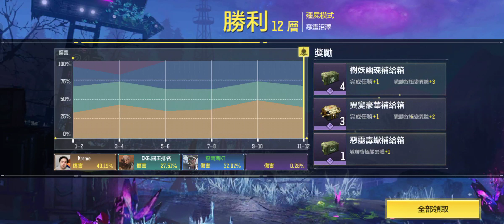🔴決勝時刻！亞服。殭屍模式 回歸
新多人模式 - 地面行動
- 全新 12V12 地面行動玩法來襲！更大的地圖、更激烈的戰鬥，以及載具首次加入多人模式戰場！快來體會刺激爽快的大地圖戰鬥吧！

[模式說明]
- 12V12 ，可以開載具的大戰場多人模式。
- 開局有 5 個點位可佔領，佔領後獲得分數。
- 比賽中後期會額外出現雙倍得分點位和坦克載具，率先獲得指定分數的隊伍獲勝。
- 復活時可以選擇一個已方佔領的據點，在其一定範圍內的隨機復活點復活，如果已方沒有佔領據點則只能在初始點復活。
- 雙倍得分點位:當某一隊分數達觸發條件，在地圖中央會出現雙倍得分據點「S」，佔領能夠獲得雙倍的分數。
- 終極空中打擊：如果一方佔領了所有的點位會出現倒數計時，期限內如果敵方還沒有搶到點，就會啟動終極空中打擊，佔領所有點位一方直接勝利。
- 局內會刷新摩托車、坦克等載具，被擊毀會再重生。

ID:查爾斯KT
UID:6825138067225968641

🔴妄想山海 國際服
ID:查爾斯KT

🔴FF7S
查爾斯KT

🔴PUBG:NewState
ID:查爾斯KT
亞服

新制貼圖 參考看看哦
[日常用語 PUB 霓虹燈字體]